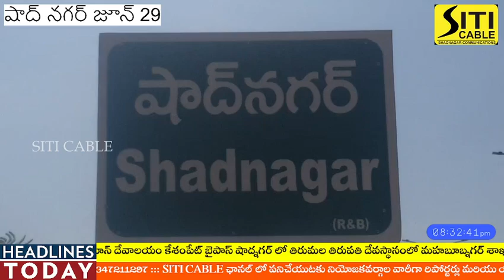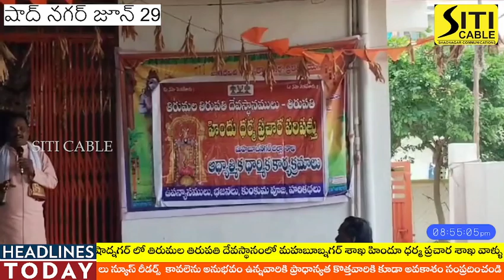షాద్నగర్ శ్రీశ్రీశ్రీ రుద్రాక్ష శివ హనుమాన్ దేవాలయం కేశంపేట్ బైపాస్ లో ఏమిజరిగిందో తెలుసా .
శ్రీశ్రీశ్రీ రుద్రాక్ష శివ హనుమాన్ దేవాలయం కేశంపేట్ బైపాస్ షాద్నగర్ లో తిరుమల తిరుపతి దేవస్థానంలో మహబూబ్నగర్ శాఖ హిందూ ధర్మ ప్రచార శాఖ వాళ్ళు పలు ప్రత్యేక కార్యక్రమాలు నిర్వహించారు.